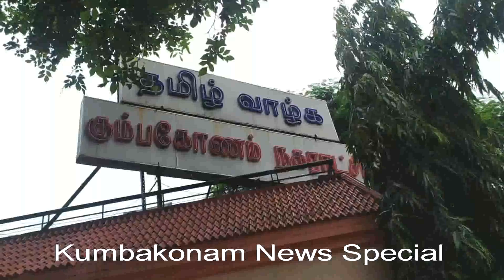Kumbakonam News Aug 2020 Municipal Office Closed for Corona on 14 08 2020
கொரோனா வைரஸ் தொற்று எதிரொலியாக கும்பகோணம்  நகராட்சி அலுவலகம் இன்று முழுமையாக கிருமி நாசினி தெளித்து தூய்மை செய்த பின் மூடப்பட்டதால் பரபரப்பு ! இதனால் நகராட்சி அலுவலக வளாகத்திற்குள் செல்லவும் தடை விதிக்கப்பட்டுள்ளது !

          கும்பகோணம் நகராட்சி அலுவலகத்தில் பணிபுரியும் வருவாய் ஆய்வாளருக்கு மருத்துவ ஆய்வு அறிக்கையின் படி, இன்று  கொரோனா தொற்று உறுதி செய்யப்பட்டதை தொடர்ந்து கும்பகோணம் நகராட்சி அலுவலகம் முழுவதும் கிருமி நாசினி தெளித்து தூய்மை செய்த பின் தற்காலிகமாக மூடப்பட்டு, நகராட்சி வளாகத்திற்குள் யாரும் செல்ல  முடியாதபடி தடையும் விதிக்கப்பட்டுள்ளதால் பரபரப்பு ஏற்பட்டுள்ளது இன்று மூடப்பட்டுள்ள நகராட்சி அலுவலகம் 17ம் தேதி திங்கட்கிழமை தான் செயல்படும் என நகராட்சி வட்டாரங்கள் தெரிவித்தன